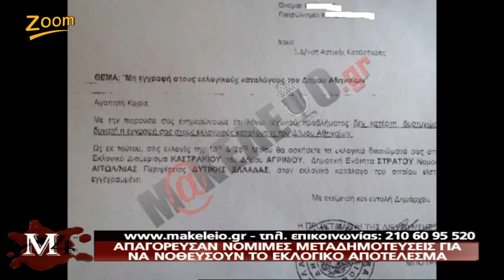O ΚΑΜΙΝΗΣ ΣΤΕΡΕΙ ΤΟ ΔΙΚΑΙΩΜΑ ΨΗΦΟΥ ΣΕ ΔΗΜΟΤΕΣ ΤΗΣ ΑΘΗΝΑΣ - ΜΑΚΕΛΕΙΟ 14-5 -14